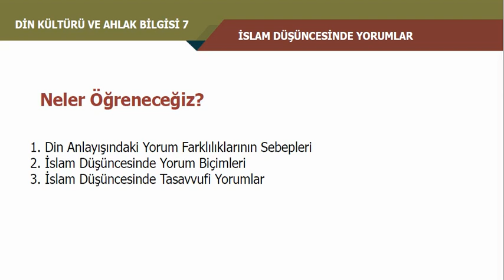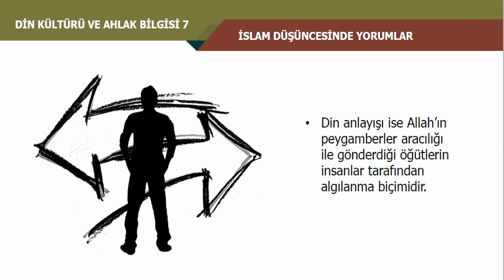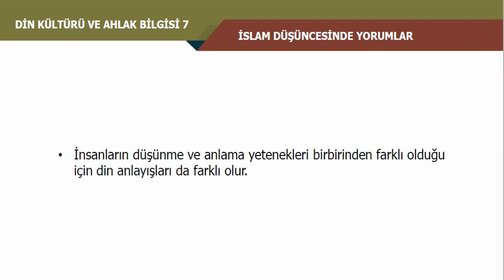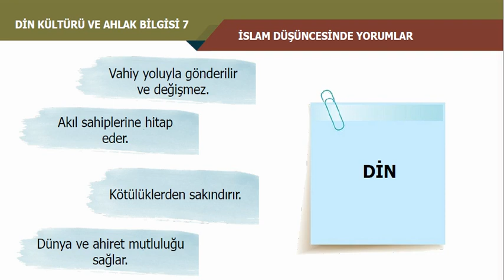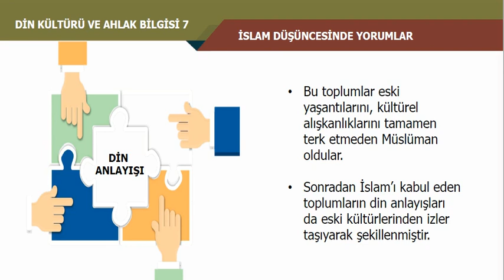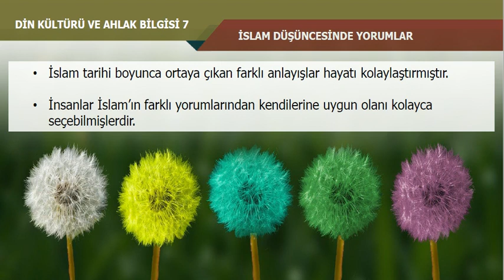7 SINIF 5 Ünite İslam Düşüncesinde Yorumlar Din Anlayışındaki yorum Farklılıklarının Se